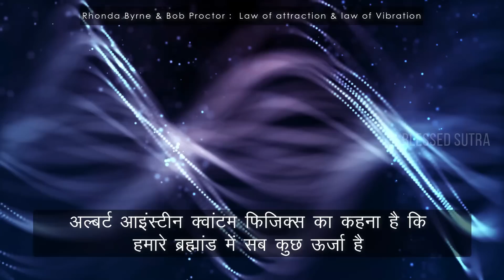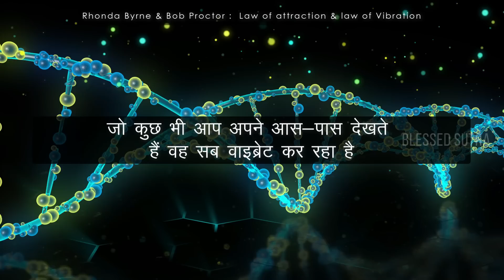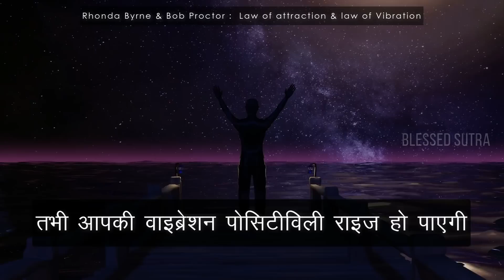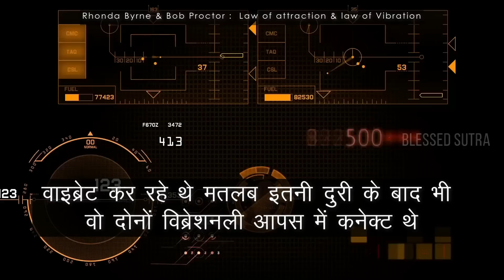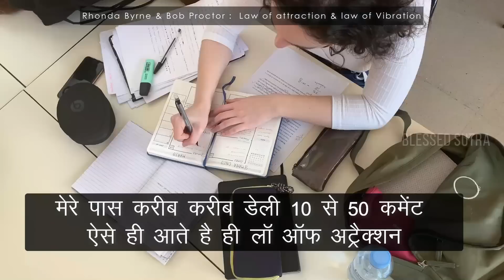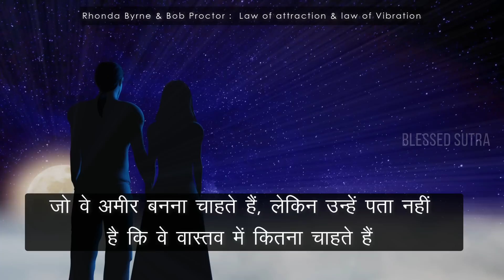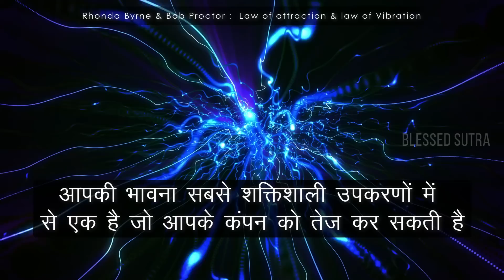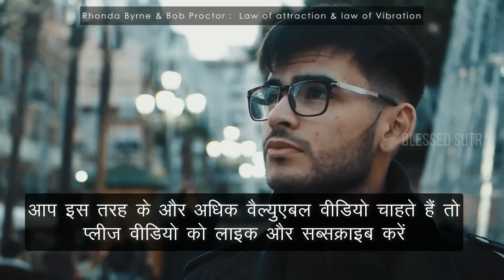The Power of Belief System | Change Beliefs हम जो सोचते हैं वो बन जाते हैं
The Power of Belief System | Change beliefs हम जो सोचते हैं वो बन जाते हैं | How to change Belief System | Limiting beliefs | पैसा प्यार Success सब खुद चलकर आपके पास आएगा। Attract Anything |ये सबसे Powerful Ancient Technique

Topics Covers:
Power of Belief System
छोटी सी चीज आपकी जिंदगी बदल सकती है
jo sochoge wahi hoga
jo sochoge wahi milega
subconscious mind facttechz
jo sochoge vahi paoge motivation
the power of your subconscious mind,
power of subconscious mind in hindi,
power of your subconscious mind in hindi,
power of subconscious mind joseph murphy in hindi,
power of subconscious mind joseph murphy,
power of subconscious mind audiobook,
Power of Your Subconscious Mind,
Power of Your Subconscious
Mind by Dr. Joseph Murphy,
belief system kya hota hai
belief system ko kaise badle
belief song
17 seconds wish manifestation technique
17 second wish manifestation technique
17 seconds law of attraction
17 seconds manifestation
17 second law of attraction
17 second manifestation technique
17 second manifestation timer
17 sec law of attraction
how to manifest money in 17 seconds
manifest anything in 17 seconds
rhonda byrne money manifestation,
rhonda byrne universe money and abundance signs,
universe money signs rhonda byrne,
universal law of attraction,
abundance meditation,
rhonda byrne manifest what you want,
money,
rhonda byrne wealth and abundance signs